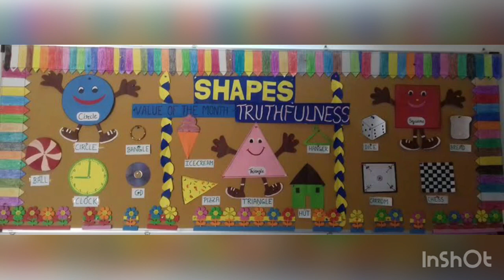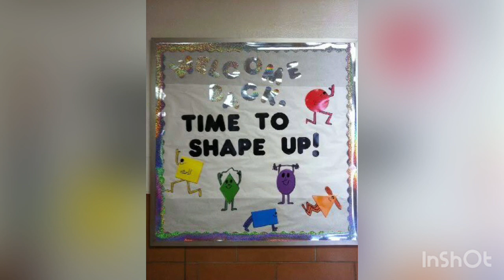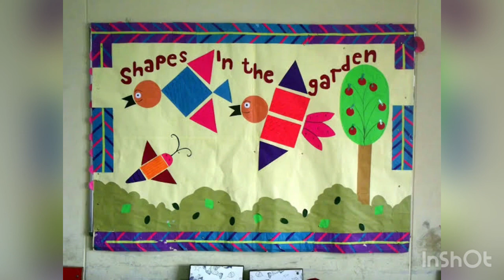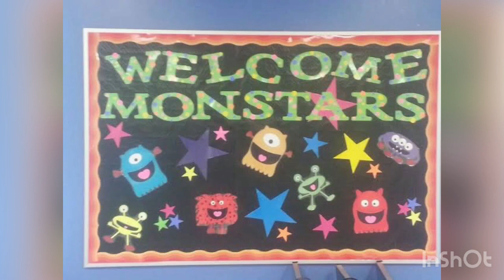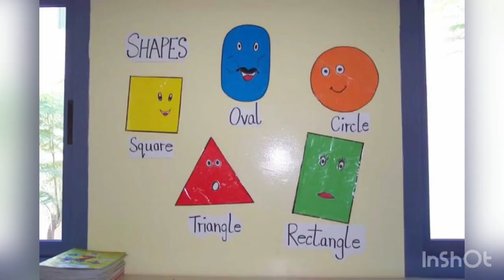Shapes classroom decoration ideas for preschool/Shapes bulletin board/shapes names /learn shapes